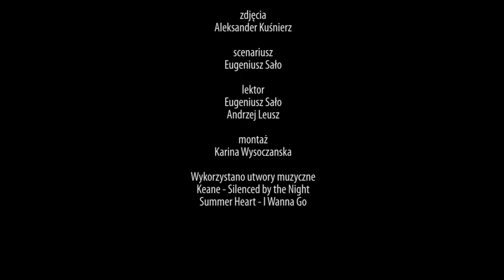Dzień Dziecka z psem Patronem we Lwowie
Z okazji Dnia Dziecka we Lwowie dla najmłodszych mieszkańców oraz ich rówieśników - przesiedleńców wojennych, zorganizowano imprezę pod tytułem „Niezależna przyszłość”. Gościem specjalnym był legendarny już pies saper – Patron.

Kurier Galicyjski TV 2022